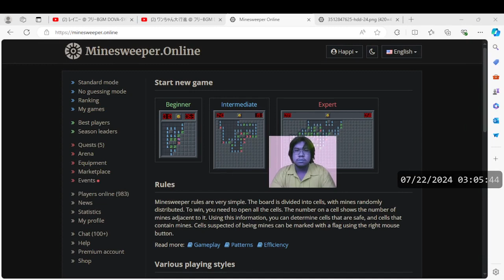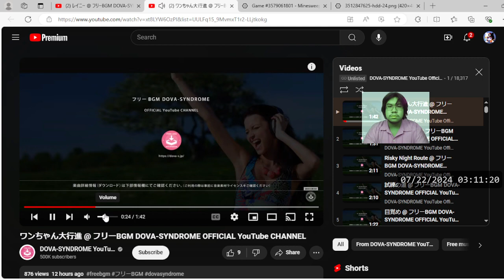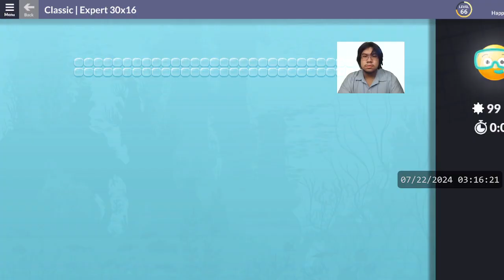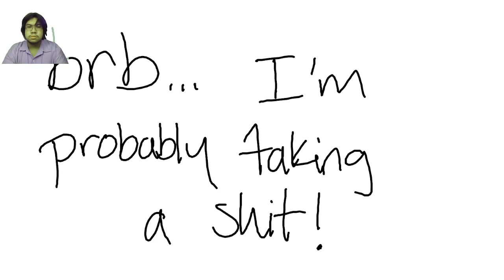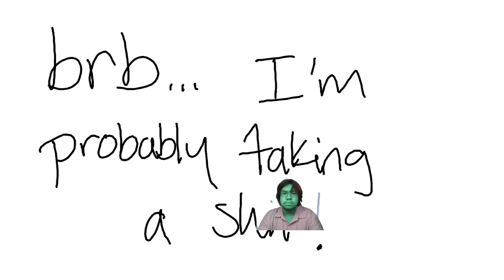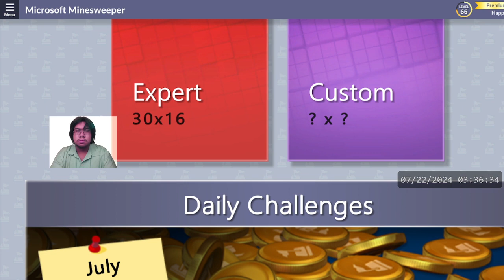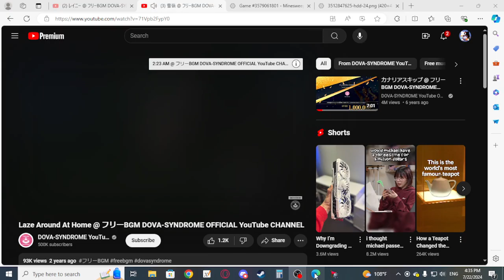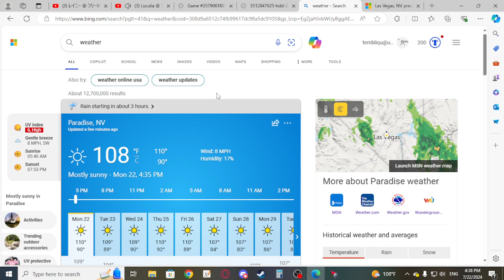Minesweeper Mondays #3: Minesweeper Mondays are back!!!